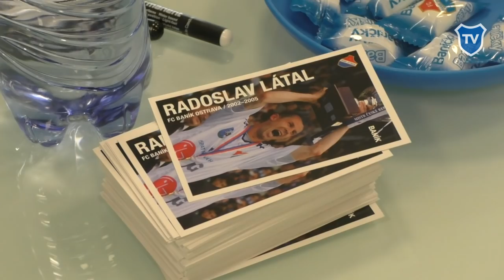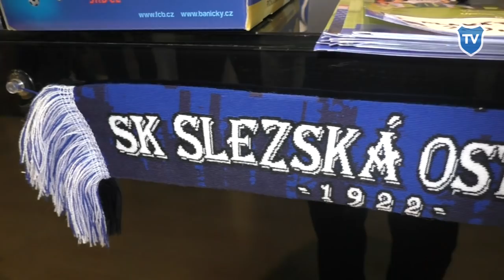AUTOGRAMIÁDA / R. Látal a R. Bolf